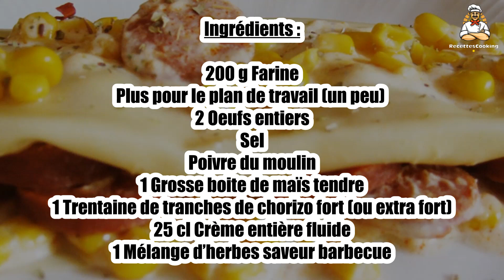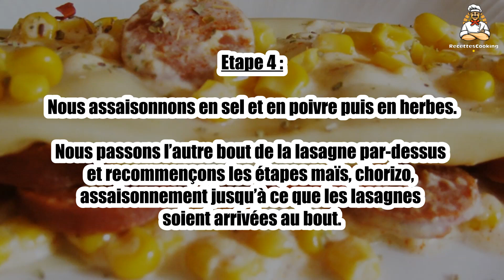Recette : Lasagne maison au maïs, chorizo et à la crème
Bonjour à tous, aujourd’hui recettescooking.com vous présente la recette suivante : Lasagne maison au maïs, chorizo et à la crème

TEMPS TOTAL : 105 min
Préparation : 90 min
Cuisson : 15 min

Ingrédients :

200 g Farine
Plus pour le plan de travail (un peu)
2 Oeufs entiers
Sel
Poivre du moulin
1 Grosse boite de maïs tendre
1 Trentaine de tranches de chorizo fort(ou extra fort)
25 cl Crème entière fluide
1 Mélange d’herbes saveur barbecue

Etape 1 : Nous mélangeons du bout des doigts la farine et les œufs puis nous formons une boule et laissons reposer minimum 1 heure au frais enveloppée dans du film fraîcheur.

Etape 2 : Nous étalons la pâte à l’aide d’un laminoir jusqu’au numéro 8-9 puis sur une surface farinée nous déposons la pâte et découpons deux grands rectangles.

Nous faisons cuire ces deux grandes lasagnes dans de l’eau bouillante salée.

Etape 3 : Nous les égouttons délicatement et les déposons directement sur deux assiettes.

Sur un bout de la lasagne, nous déposons quelques grains de maïs, quelques tranches de chorizo.

Etape 4 : Nous assaisonnons en sel et en poivre puis en herbes.

Nous passons l’autre bout de la lasagne par-dessus et recommençons les étapes maïs, chorizo, assaisonnement jusqu’à ce que les lasagnes soient arrivées au bout.

Etape 5 : Nous nappons de crème légèrement réchauffée au préalable.

00:00 Recette : Lasagne maison au maïs, chorizo et à la crème
00:20 Informations sur le temps de cuisson
00:32 Ingrédients
00:46 Etape 1 : Lasagne maison au maïs, chorizo et à la crème
01:00 Etape 2 : Lasagne maison au maïs, chorizo et à la crème
01:15 Etape 3 : Lasagne maison au maïs, chorizo et à la crème
01:29 Etape 4 : Lasagne maison au maïs, chorizo et à la crème
01:43 Etape 5 : Lasagne maison au maïs, chorizo et à la crème

Lasagne maison au maïs, chorizo et à la crème ,
Homemade lasagna with corn, chorizo ​​and cream ,
Lasaña casera de maíz, chorizo ​​y nata